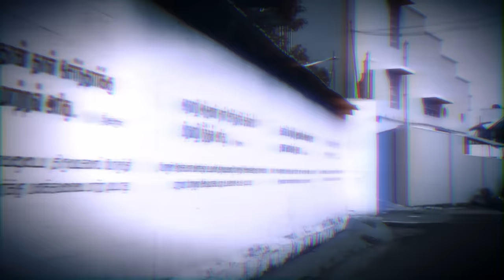Mayamma: La misteriosa dama santa | Sadhguru Español, voz doblada con IA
Sadhguru narra su experiencia de visitar el samadhi de Mayamma, una santa muy vibrante que vagaba por las calles de Kanyakumari, sin pronunciar una sola palabra.

0:00 - Intro
0:25 - Mayamma: sus orígenes
01:00 - Porque se le considera santa
02:34 - La mujer que flotaba sobre las olas
02:50 - El sitio de su muerte - samadhi
03:47 -  Un lugar explosivo y poderosos
04:08 - El devoto con rostro de Mayamma
04:36 - El poder de la devoción
05:10 - Una consciencia unívoca, puede lograr lo inimaginable